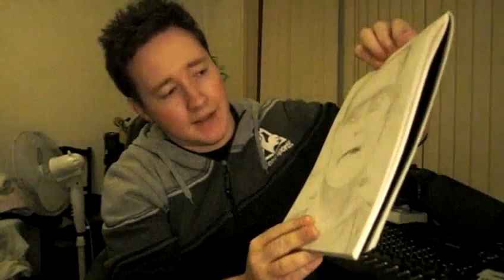Learning to draw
Yup, I am learning to draw. Drawing is something that I have always been terrible at, but it's always been something I've wanted to do. So lets see if I can learn to draw!